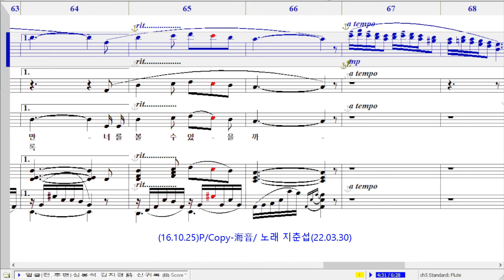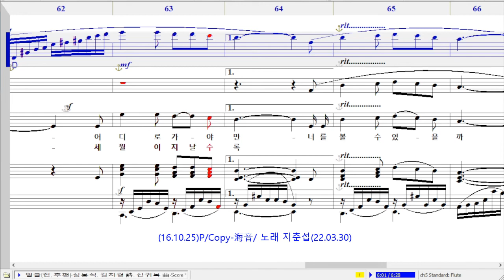얼굴(전, 후편)-심봉석. 김치경 詩. 신귀복 曲-Score